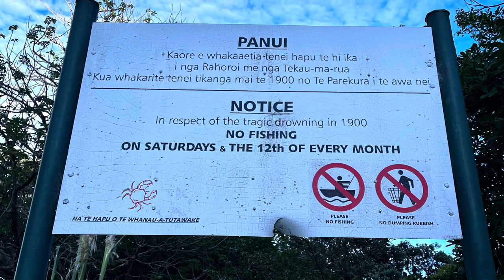Motu River Fishing